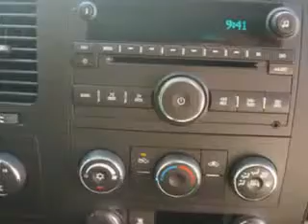GMC Sierra, Midway Chevrolet- Plainwell, MI 49080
GMC Sierra, Midway Chevrolet Midway Chevrolet knows you want more than just a car. you have a purpose for your vehicle. imagine driving this Summit White 2009 GMC Sierra 1500, equipped with an 8 Cyl. engine and an automatic transmission with 56,595 miles. enjoy this utility truck with features like on steering wheel audio and cruise controls, onstar communication system, multifunction display, Tire Pressure Monitoring System, auto-dimming mirrors, tow hooks, tail gate protector, chrome bumpers, and much more. Get where you need to go, enjoy the drive, and have peace of mind in this 2009 GMC Sierra 1500. see us at Midway Chevrolet today!
miles-  56,595
vin- 3GTEK23339G224163

Midway Chevrolet
381 12th Street
Plainwell, Michigan 49080